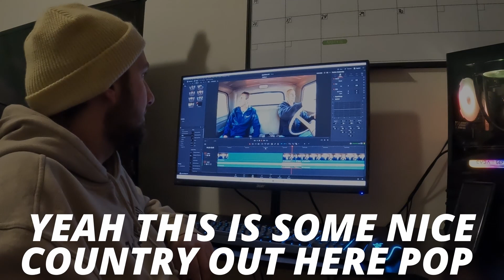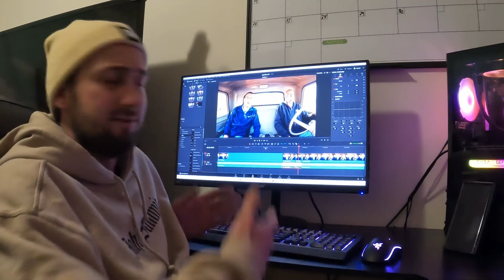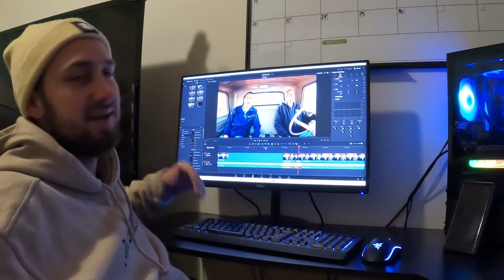My Grandpa Drives The 1966 C10 For The First Time!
My Grandfather finally got to drive the 1966 Chevrolet C10 Stepside!